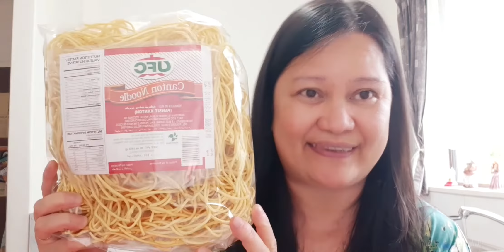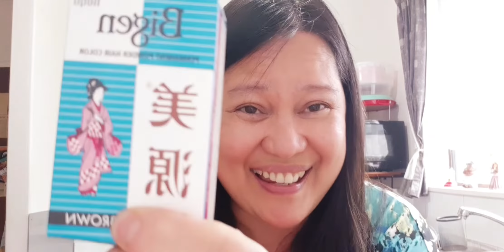Grocery Haul from Pinoy Store / Pork Loin Chops and Garlic Fried Rice for Dinner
Hi guys. Nag grocery ako konte lang sa Pinoy store . Haul time guys. At nagluto ako ng Pork chops. Yung pinagprituhan nag sangag ako with garlic. Ang sauce ko Mang Tomas. Yummy.